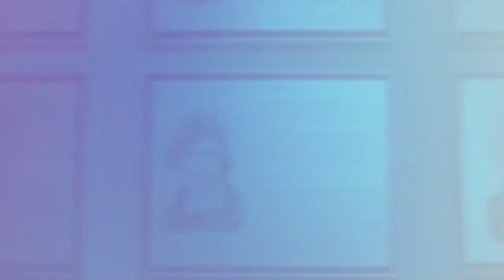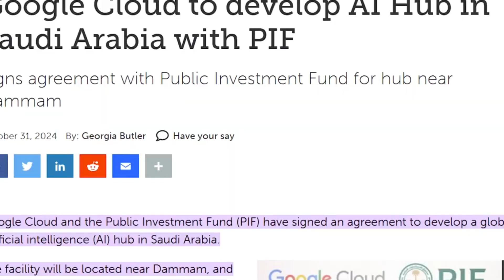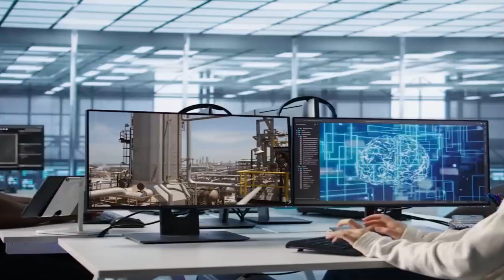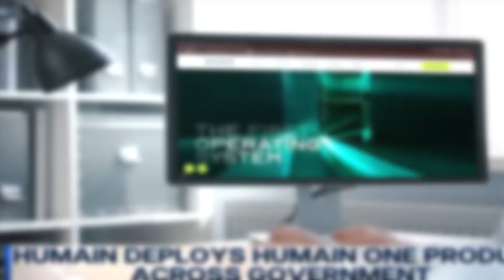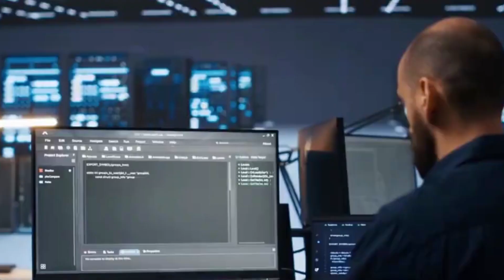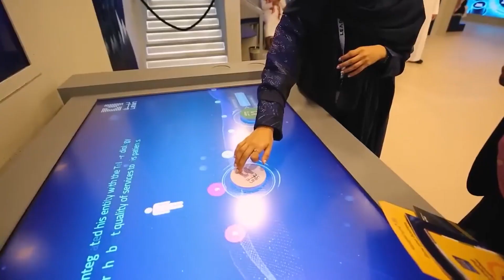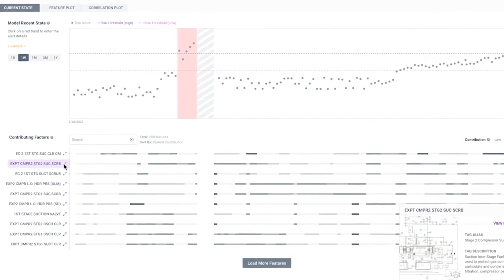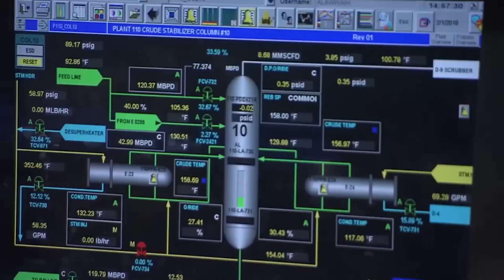$100 Billion AI Bet Saudi Arabia Massive Plan to Change the World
Saudi Arabia is making headlines with a colossal investment in Artificial Intelligence signaling a massive shift in its economic future under Vision 2030. This video breaks down the staggering financial commitment—reportedly up to $100 billion and the ambitious goals behind it including building colossal data centers and fostering a world-class AI ecosystem to rival global tech hubs. We look at the partnerships with major global tech giants like Google and AMD and how this move is set to transform industries from energy to smart cities like NEOM. Is Saudi Arabia on track to become the next AI powerhouse? Find out here.

All videos, songs, images, and graphics used in this video are owned by their respective creators. This channel and I do not claim any rights to them. They are used solely for entertainment and educational purposes: